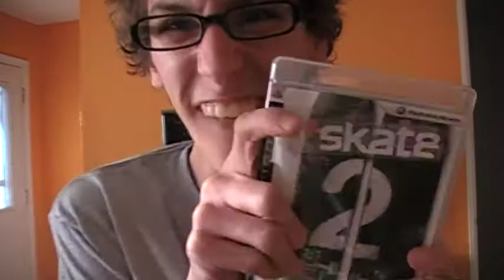Chillen playin SKATE 2/ hang with my friends and pullin our shinanaigans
THis is me playin SKate 2 and hanging out with my friends and pulling pranks on each other!!

STARRING:

Eric Hyder
Bryson Davis
John Wallick
Louis (?)

ALso starring JOJO!